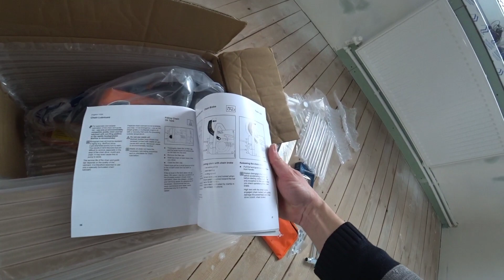Бензопила Holzfforma G255 полный аналог Stihl MS250 // Распаковка новой бензопилы из Китая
Совершенно новая бензопила для рынков Беларуси) Встречайте Holzfforma G255 точная копия бензопилы Stihl MS250 от компании Farmertec

🌲Привет, Друзья🌲
🌲Рады приветствовать вас на моем канале🌲